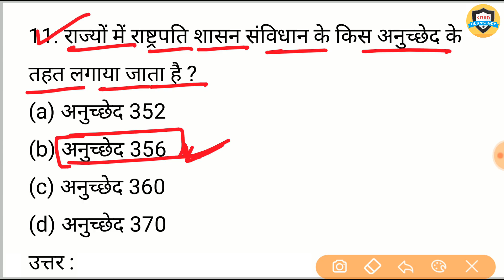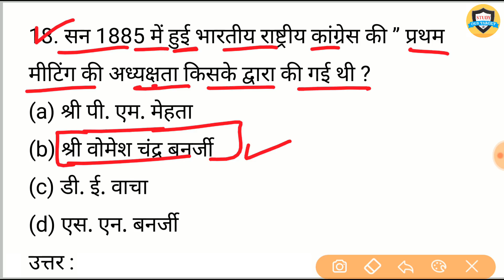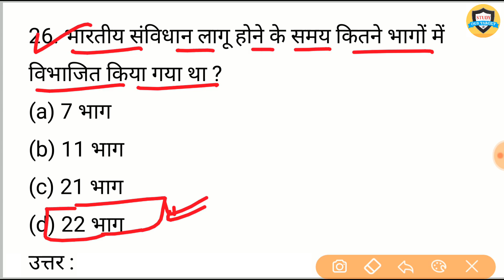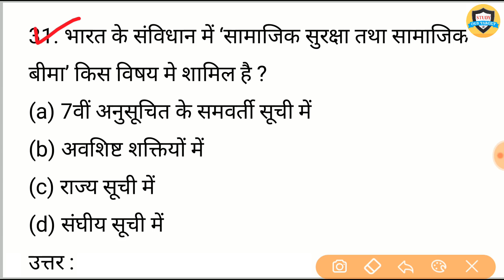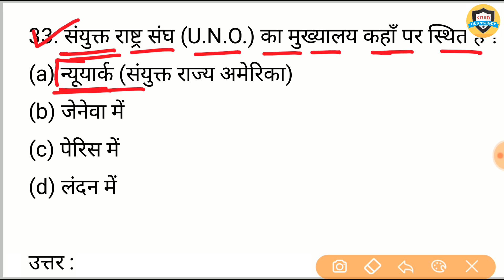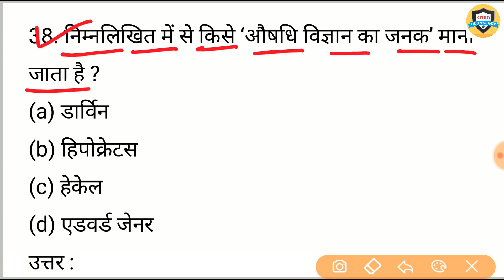Gk in hindi | Railway Exam 2020 | NTPC GK 2020 | Railway Previous Paper | gk trick in hindi